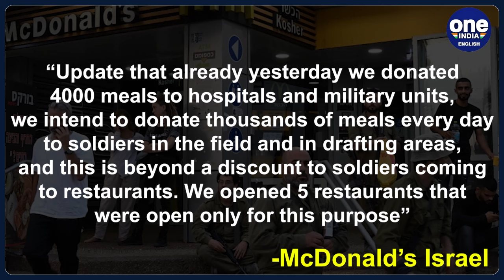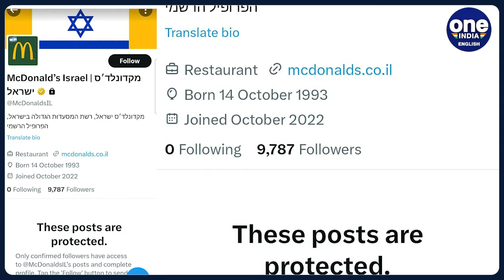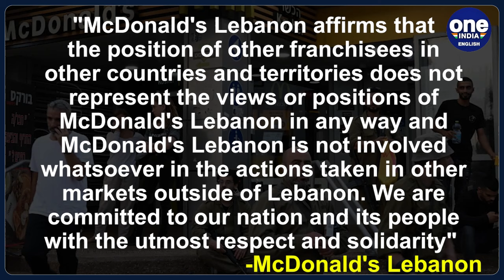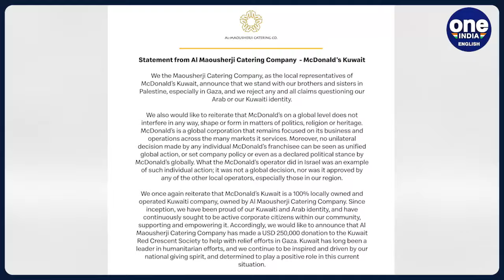Hamas War: McDonald's comes under fire for giving free meals to Israeli soldiers| Oneindia News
McDonald's is facing heat after it announced that the fast-food chain would provide free meals to Israeli soldiers following the ongoing war against Hamas. McDonald's Israel announced on Instagram that it was giving thousands of free meals to hospitals and troops in the Israel Defence Forces after which it received criticism from many users.